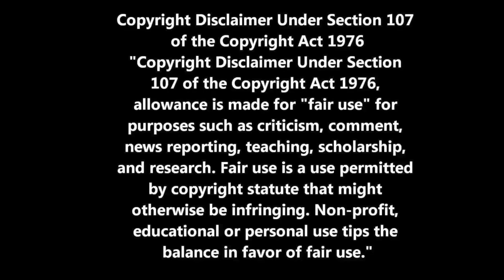DEBBIE GIBSON - IN YOUR EYES - REACTION VIDEO!